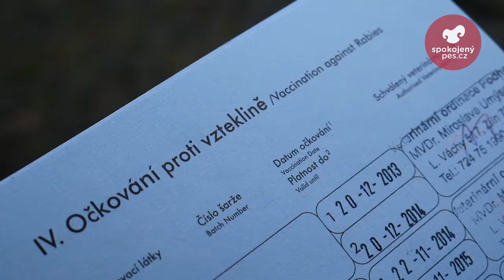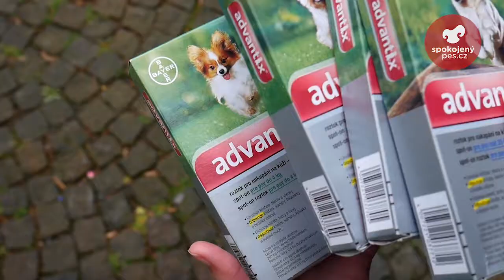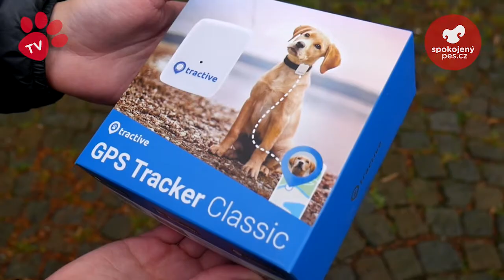Cestování se psem - Tlapka TV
Určitě  budete letos vyrážet na dovolenou s chlupáčem. Tak se mrkněte na pár užitečných tipů od naší smečky :-)